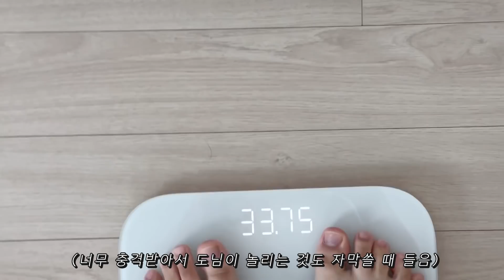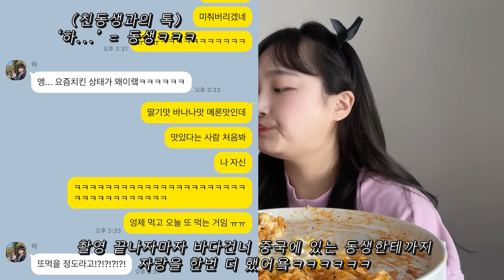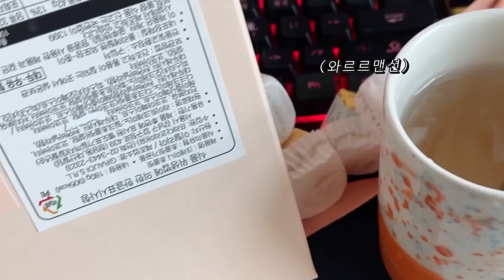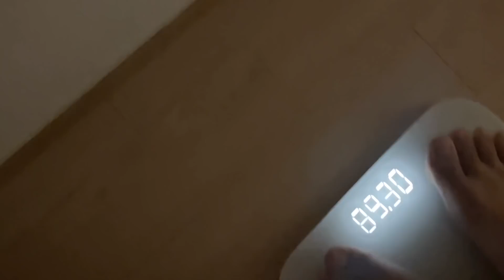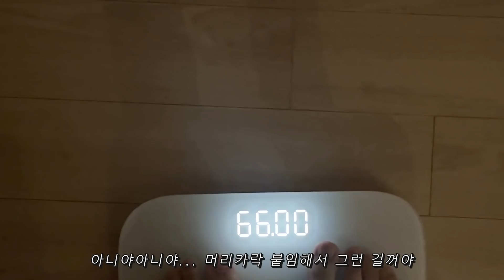[옾더레] 0.2kg뺀 다음 폭식하기💣🔥그렇게 많이 안먹은 거 같은데 분량이 이상하네😍마라탕,까르보불닭콘치즈,신호등치킨,계란볶음밥,아구찜,갈비찜,샌드위치 | 먹방브이로그 :D